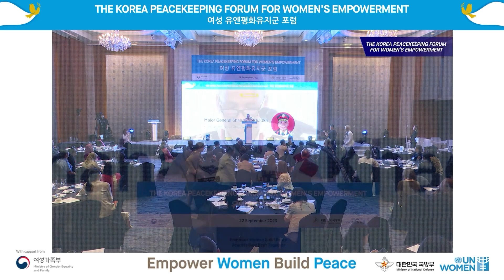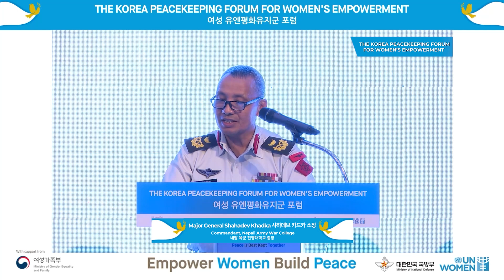Major General Shahadev Khadka | The Korea Peacekeeping Forum for Women’s Empowerment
Military officials and diplomats from around the world met in Seoul for the "Korea Peacekeeping Forum for Women's Empowerment" to celebrate and support women’s full, equal and meaningful participation in peace operations. We

The event brought together high and middle-ranking military officials, diplomats, and UN staff, affirming the critical importance of the women, peace, and security agenda and promotion of gender equality in UN peacekeeping operations.

As the first of its kind in the Republic of Korea (RoK), the Forum was organized by the UN Women Centre of Excellence for Gender Equality, in partnership with the Ministry of the National Defense (MND) of the Republic of Korea and follows the country’s election as a non-permanent member of the UN Security Council for the 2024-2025 term.

Major General Shahadev Khadka | Commandant, Nepali Army War College

Major General Shahadev Khadka was commissioned into the Shree ‘The Famous’ Mahindra Dal Battalion (infantry) of the Nepali Army from the Royal Nepalese Military Academy in 1989. In his 36-year military career, he has held various staff, command, and instructional appointments, including Directing General of the Combat Support & Combat Service Support Department, Joint Coordinator of the National Security Council’s Secretariat, and Department Head of Women Cell at the Military Secretary Branch. He has also successfully commanded the Shree Bajradal Company (Independent) and two Infantry Battalions, the Shree Shreejung Battalion, and the Shree ‘The Famous’ Mahindra Dal Battalion. Major General Khadka served as Brigade Commander of the No. 7 Brigade (Infantry Brigade), Division Commander of the Eastern Division, General Officer Commanding in Chief (GOC-in-Chief), Eastern Command and is currently appointed as Commandant of Nepali Army War College. He also served several appointments in United Nations Peacekeeping Missions as Platoon Commander in UNIFIL (Lebanon), Staff Officer in MONUSCO (the Democratic Republic of the Congo), Sector Commander and Deputy Sector Commander in UNAMID (Sudan) and commanded the Shree Shreejung Battalion in MINUSTAH (Haiti). Major General Khadka holds a Ph.D. in Military History from Tribhuvan University (Nepal) and master’s degrees in Strategy and Security and Defense Management from US Army War College and the University of Madras respectively. He has been recognized with the prestigious “Su Prabal Janasewa Shree” medal and appointed Colonel Commandant of the Shree ShreeJung Battalion.

[C591-08]